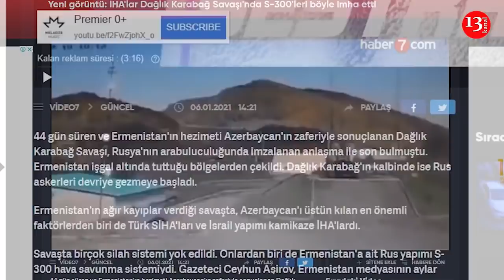Yeni görüntü: İHA'lar Dağlık Karabağ Savaşı'nda S-300'leri böyle imha etti